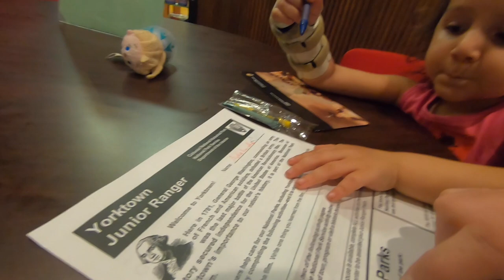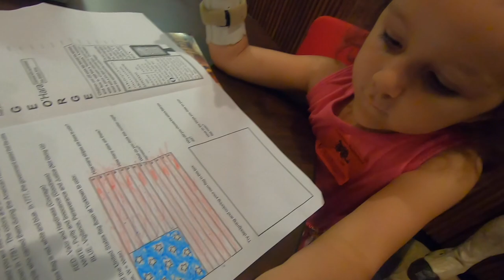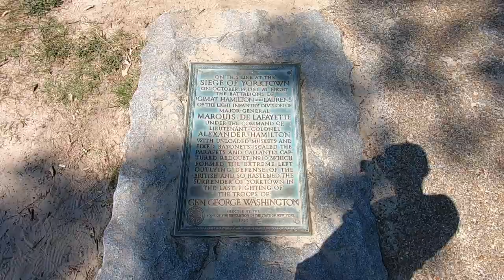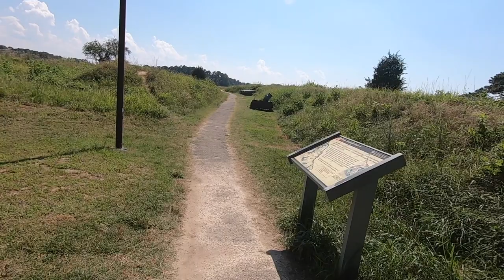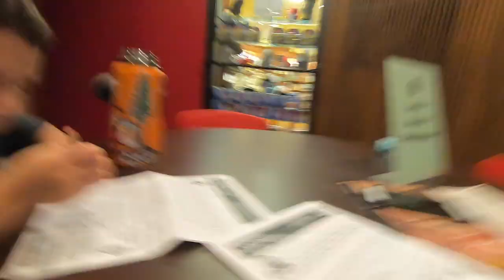Yorktown Battlefield Nation Park with the Kids. Exploring and Earning Junior Ranger Badges!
First video with our new camera!